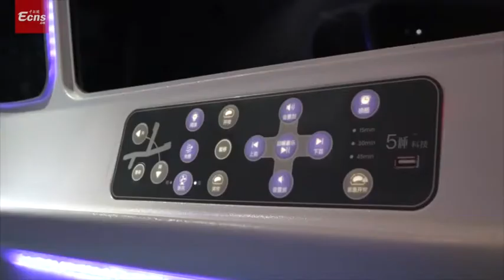Shared siesta cabins offer office workers short break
(ECNS) -- Shared siesta boxes have sprouted in some office buildings in Chengdu, Sichuan Province, offering workers a place for repose.

Accessible after scanning a QR code, each capsule is nearly two meters long and one meter high.The cabin is provided with a leather chair, the angles of which can be adjusted via mobile phone or control panel.